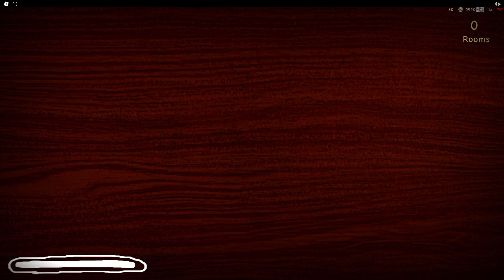[ROBLOX] Doors On Budget Walkthrough with RTX ON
ROBLOX is an online virtual playground and workshop, where kids of all ages can safely interact, create, have fun, and learn. It’s unique in that practically everything on ROBLOX is designed and constructed by members of the community. ROBLOX is designed for 8 to 18 year olds, but it is open to people of all ages. Each player starts by choosing an avatar and giving it an identity. They can then explore ROBLOX — interacting with others by chatting, playing games, or collaborating on creative projects. Each player is also given their own piece of undeveloped real estate along with a virtual toolbox with which to design and build anything — be it a navigable skyscraper, a working helicopter, a giant pinball machine, a multiplayer “Capture the Flag” game or some other, yet­to­be­dreamed-up creation. There is no cost for this first plot of virtual land. By participating and by building cool stuff, ROBLOX members can earn specialty badges as well as ROBLOX dollars (“ROBUX”). In turn, they can shop the online catalog to purchase avatar clothing and accessories as well as premium building materials, interactive components, and working mechanisms.